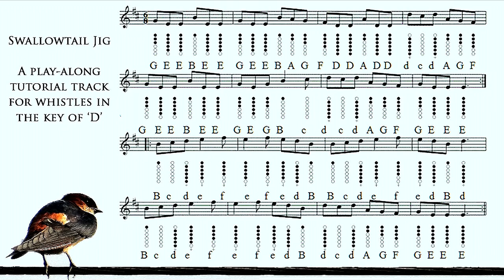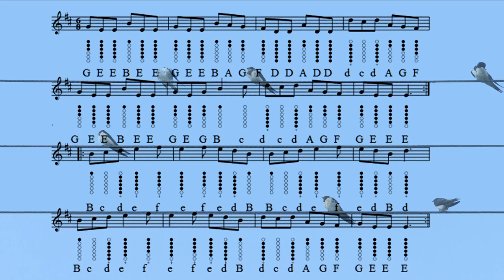Swallowtail Jig - Tin Whistle Tabs - Play Along Tutorial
This is a simple recording of the Swallowtail Jig on the MK pro Low D Whistle and Clarke Traditional Penny Whistles in the key of D. I've added accompanying tabs, notes and sheet music for everyone to listen to, learn and enjoy playing along with :)

Have fun!